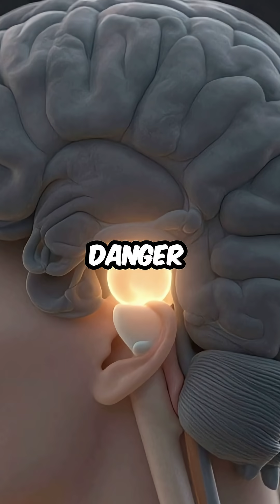Why Your Body FORCES You to Faint (Brain's Emergency Protocol)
your brain literally shuts you down to save your life